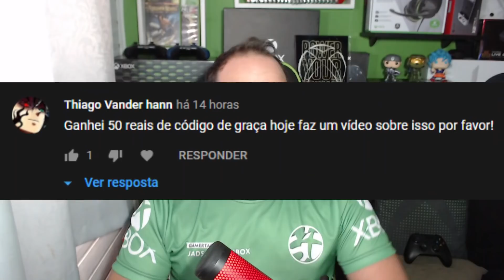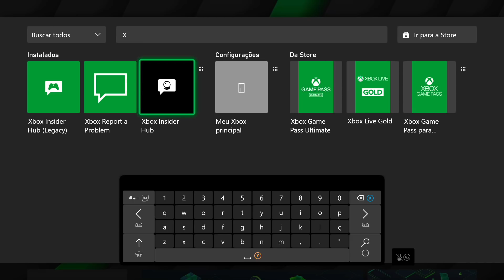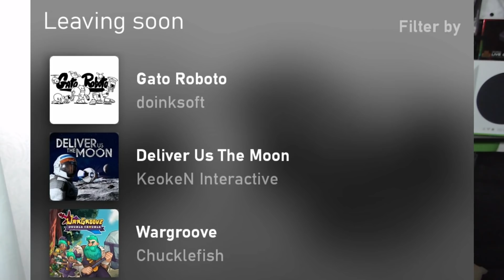XBOX DANDO GRANA pra GALERA! ONLINE GRÁTIS AGORA e MAIS no SEMANA XBOX!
A Microsoft está dando dinheiro para a galera gastar em jogos no Xbox One e Xbox Series nas promoções de outono, exatamente, vários jogadores estão recebendo mensagens no Xbox e por e-mail com códigos de 25 dígitos de R$ 50,00 ou R$ 25,00 para resgatar nas suas contas e comprar jogos na loja! Temos a liberação do online grátis pra jogos free to play para Insider Delta no Xbox One e Xbox Series e você pode tentar jogar online de graça no Xbox agora! Fifa 21 está chegando no Xbox Game Pass Ultimate junto do EA Play e ainda 3 jogos estão saindo do Xbox Game Pass agora no mês de abril!

Todas as Promoções da Semana - Deals With Gold do XBOX e mais aqui galera: